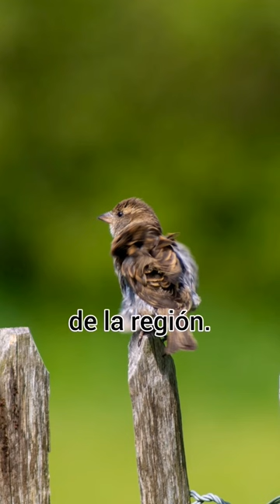¿Chirp-Chirp? 🐦‍⬛ Gorrión común